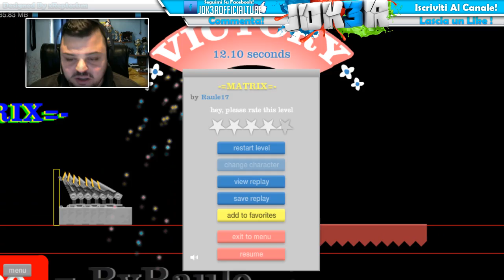Happy Wheels : " IL Caos Piu' Totale " #2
▂ ▃ ▄ ▅ ▆ ▇ █ LEGGIMI  █ ▇ ▆ ▅ ▄ ▃ ▂

Bella Ragazzi/e , siamo tornati nella 2* Puntata su Happy Wheels , se il video vi è piaciuto , commentate , condividete e lasciate un bel like !!!1

Bellaaaaaaaaaaaaaaaaaaaaaaaa !